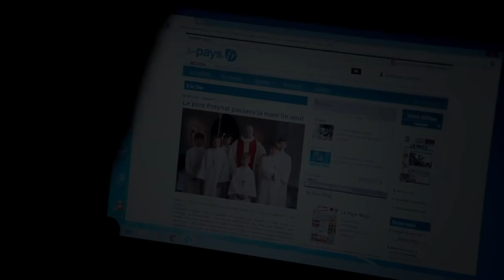GRÂCE À DIEU Bande Annonce (2019)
GRÂCE À DIEU Bande Annonce VF (2019)

Découvrez la bande annonce du film GRÂCE À DIEU réalisé par François Ozon.

Alexandre vit à Lyon avec sa femme et ses enfants. Un jour, il découvre par hasard que le prêtre qui a abusé de lui aux scouts officie toujours auprès d’enfants. Il se lance alors dans un combat, très vite rejoint par François et Emmanuel, également victimes du prêtre, pour « libérer leur parole » sur ce qu’ils ont subi.
Mais les répercussions et conséquences de ces aveux ne laisseront personne indemne.

Avec Melvil Poupaud, Denis Ménochet, Swann Arlaud.
Date de sortie au cinéma : 20 Février 2019
Genre : Drame

GRÂCE À DIEU Bande Annonce VF